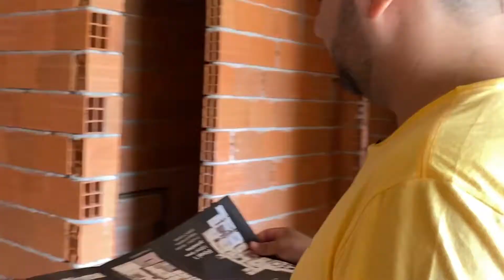O Altopadrão mais aguardado da cidade de Praia Grande, SP.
☑️ Lançamento altopadrão de 2 E 3 Quartos no Canto Forte, Praia Grande,SP.

➡️ Apartamentos de altopadrão com 91 a 156m², com terraço gourmet e vagas privativas.

📍A localização desse altopadrão está a 400 metros a praia, a poucos metros da principal via gastronômica da cidade, onde você tbm vai encontrar, padarias, supermercados, estamos a 5 minutos do shopping e da entrada da cidade de Praia Grande.

✔️Além de lazer completo sem custo adicional esse novo empreendimento trás muitos diferenciais como nicho de abastecimento de carro elétrico e com hidráulica para hidromassagem na sacada e muito mais.

📅Entrega em janeiro de 2024

Para mais informações entre em contato com a gente.

Rua: Joaquim Teixeira de Carvalho, 91 - Canto do Forte / PG